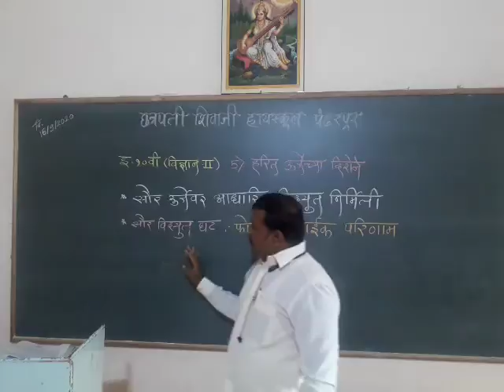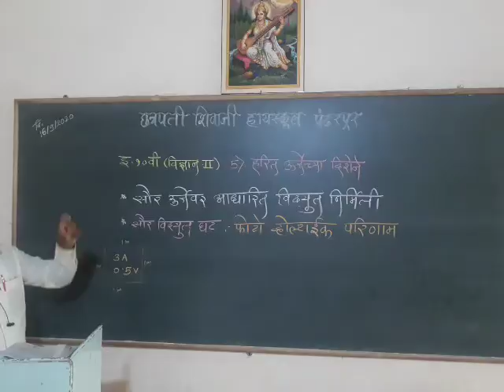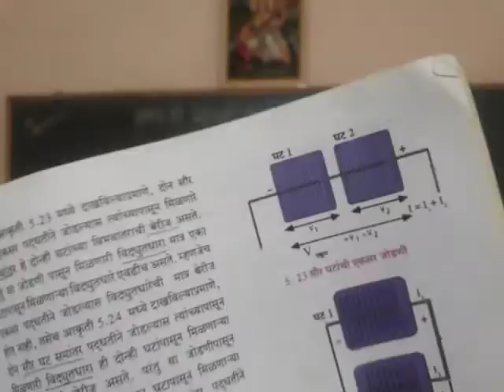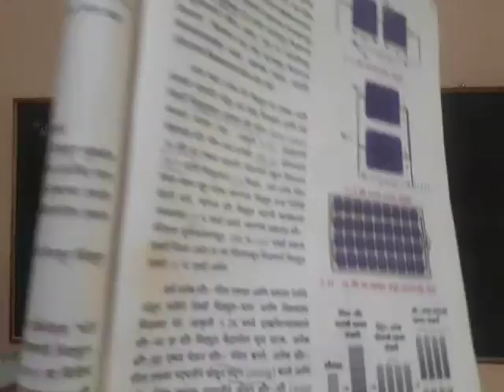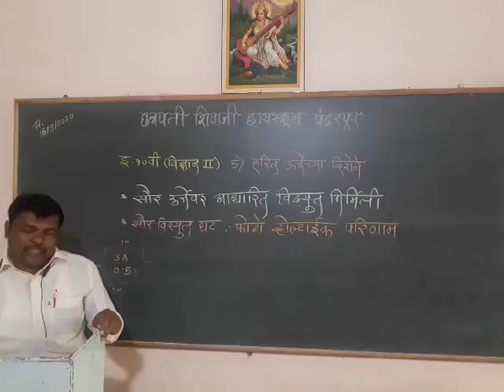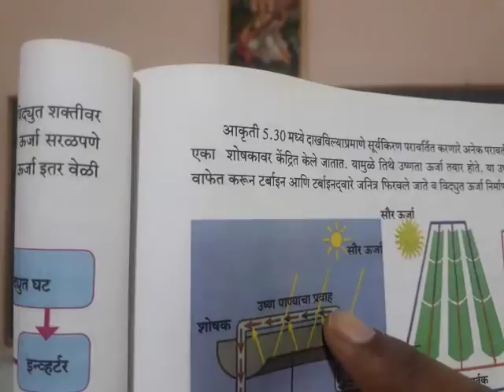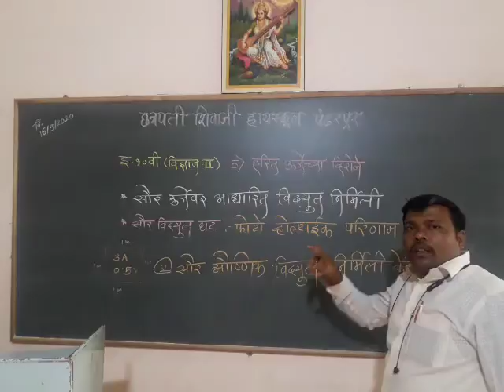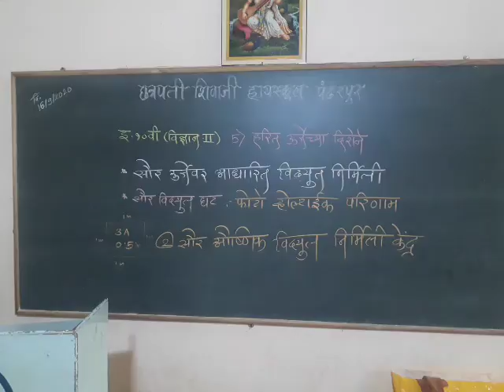Keche Sir's Std 10th Sci Ch 5 4